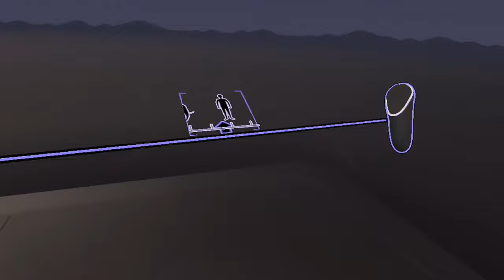Silk brush- Tilt brush in a browser